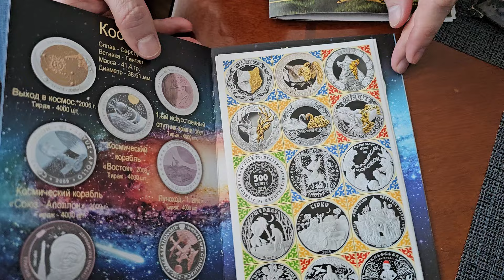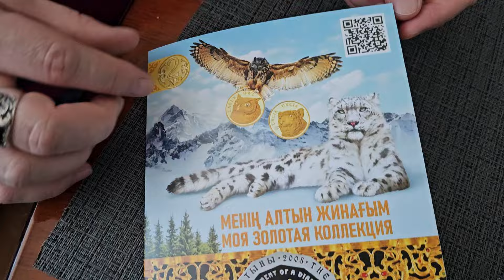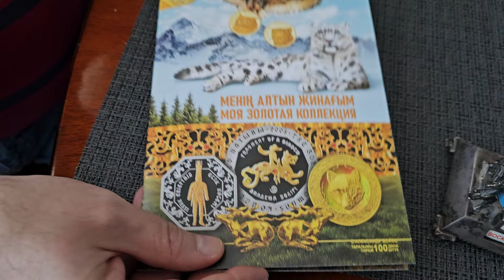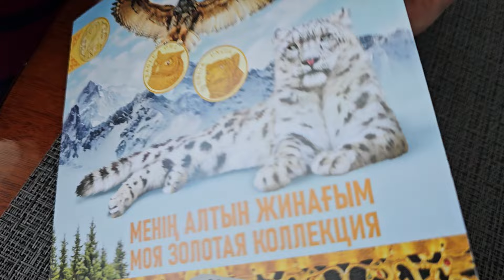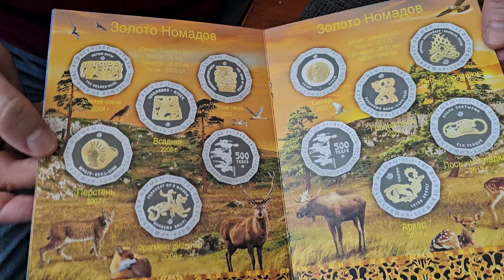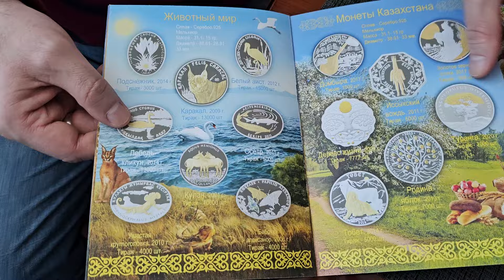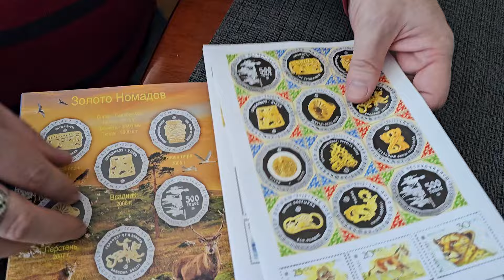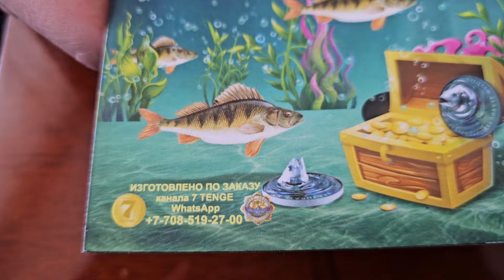Моя золотая коллекция! 2 альбом с изображением монет Казахстана с наклейками ! от канала 7 TEŃGE